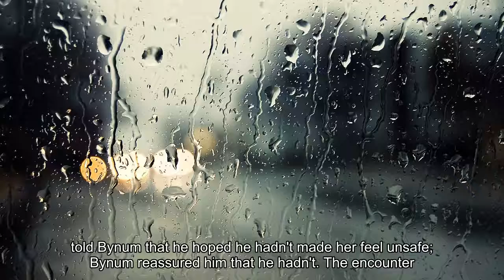Oregon Lawmaker Janelle Bynum Had Police Called On Her While She Was Out Talking To Voters